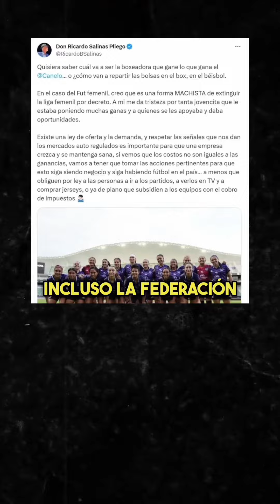¿Adiós Liga MX Femenil? | Todo sobre la Iniciativa del Senado para Igualdad Salarial en el Deporte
¡Entérate de la verdad detrás de la polémica! Exploramos la iniciativa del Senado que busca igualar los salarios base en el deporte, desatando la preocupación en la Liga MX Femenil. Aclararemos los malentendidos y te explicaremos por qué este debate es crucial para el reconocimiento de los derechos de las deportistas. La propuesta no limita los ingresos y busca garantizar salarios dignos para todas y todos, eliminando la brecha de género en el ámbito deportivo. ¿Es el fin de la Liga de Futbol Femenil o el inicio de una equidad necesaria?

Igualdad de salario
Senado de la República
Deporte
Fútbol
Género
Desigualdad salarial
Inclusión
Equidad
Derechos humanos